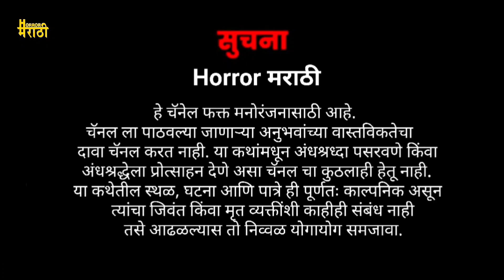हमरस्ता एक भयकथा | Hamrasta bhaykatha | horrormarathi | Marathi Horror story | Storytelling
Story Writing and Voice -
KARISHMA SAPKALE

आपण ही आपले अनुभव अथवा कथा आम्हाला खाली
दिलेल्या email वर पाठवू शकता.

या कथेतील सर्व पात्रे, ठिकाणे, नावे आणि घटना काल्पनिक असून ही कथा फक्त मनोरंनाच्या उद्देशाने प्रेकषकांसाठी सर्जनशीलपणे मांडण्यात आली आहे. कोणत्याही वास्तविक घटना, ठिकाणे किंवा व्यक्ती यांच्याशी साम्य हा निव्वळ योगायोग समजावा, आम्ही सर्व धर्म आणि समुदायांचा आदर करतो आणि कुठल्याही प्रकारे कोणत्याही व्यक्ती, धर्म, समाज आणि तिची संस्कृती, प्रथा, आणि परंपरा यांच्या श्रद्धा, भावना यांचा अनादर, किंवा अपमान करण्याचा आमचा हेतू नाही.